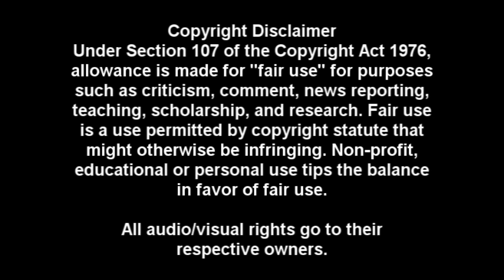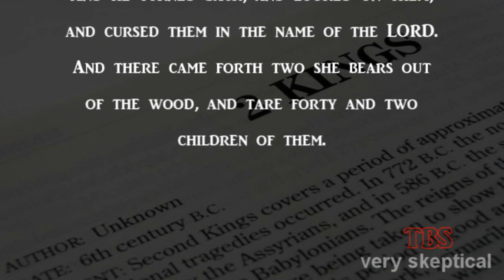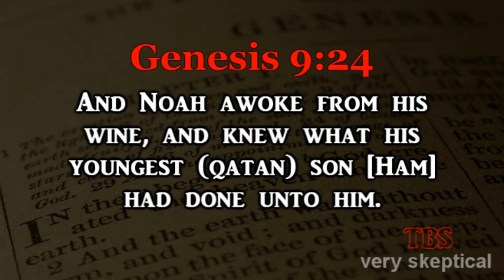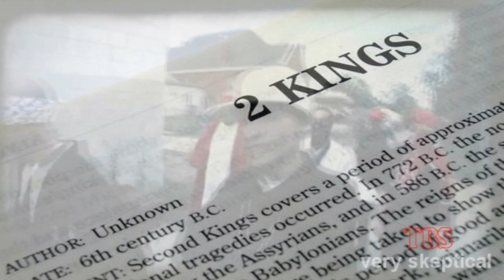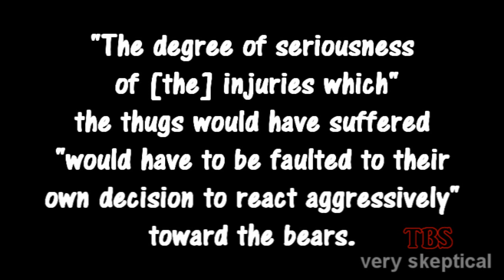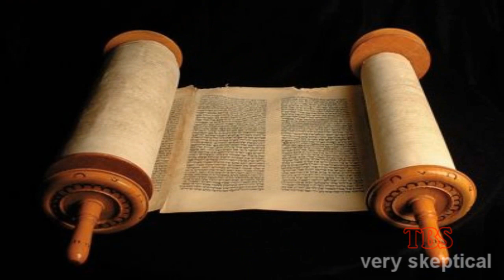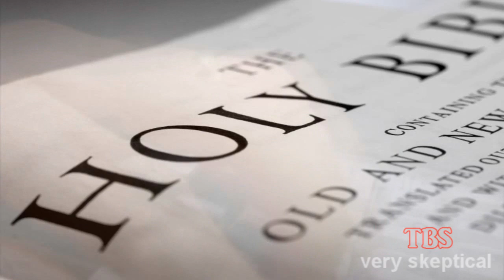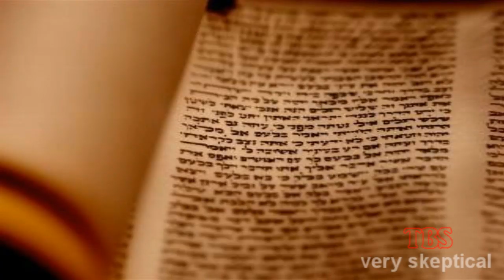Looney Cartooney Apologetics: JPHolding and Da Bears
A complete examination of the Elisha and the Bears story, taking down JP Holding's defense of the biblical tale (actually, I suspect Holding lifted his apologetic from Walter C. Kaiser, Jr.'s book, "Hard Sayings of the Old Testament"; there is nothing new under the sun). I've removed my older Elisha and the Bears video response to Youtuber aaronk1994 since aaronk borrowed his entire apologetic from Holding. However, since Holding has decided to venture onto YouTube, I now have opportunity to deal with him directly.

Holding largely defends the story of Elisha and the Bears by casting Elisha in the role of the victim and the children in the role of the villians. Holding's children also gain a number of years in age, turning them into young hooligans. In his estimation, the young thugs with their juvenile taunts got what they had coming to them. (If juvenile taunts were worthy of a massacre, however, I'm surprised Holding's still around. His nickname for me is "Dumbass" while he calls Religious Studies professor at Iowa State University Hector Avalos "Dr. Stupid." Go figure.)

**EDIT** Oh, and by the way, my apology to aaronk1994 still stands for not recognizing his use of Holding as a source in my original treatment of this subject. Holding is struggling to find  a way to do damage control and recently stated that the reason I uploaded THIS current vid is so that I could remove the "embarrassing" apology from the earlier treatment. Of course, those are the ramblings of someone who is hopelessly desperate to save some face. I have never, nor will I ever, be embarrassed for having to make an apology for an honest mistake or oversight; and that is the reason I re-state my apology here.